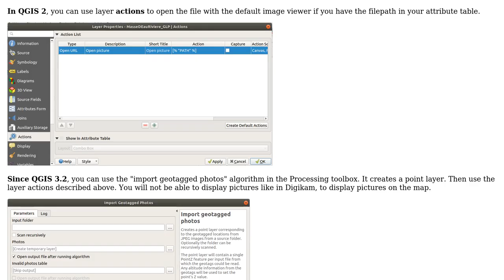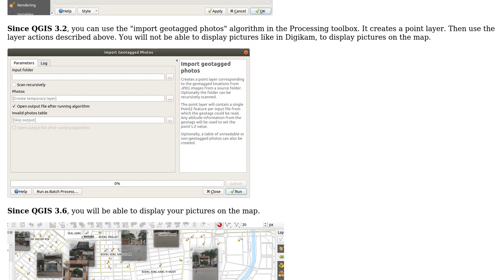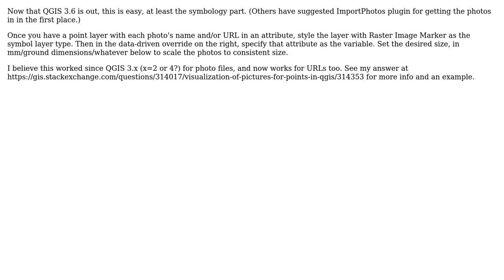GIS: How to put geotagged .jpg thumbnails on a map in QGIS? (2 Solutions!!)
GIS: How to put geotagged .jpg thumbnails on a map in QGIS?

With thanks & praise to God, and with thanks to the many people who have made this project possible! | Content (except music & images) licensed under CC BY-SA | Music | Images & others | With thanks to user Nicolas Boisteault user Houska user etrimaille user Arjen and the Stack Exchange Network Trademarks are property of their respective owners. You are responsible for your own actions.